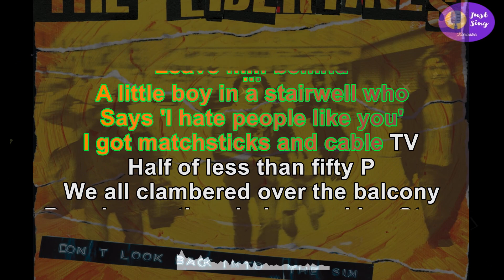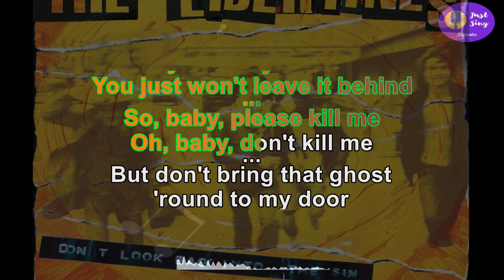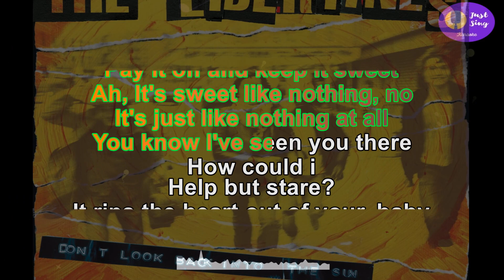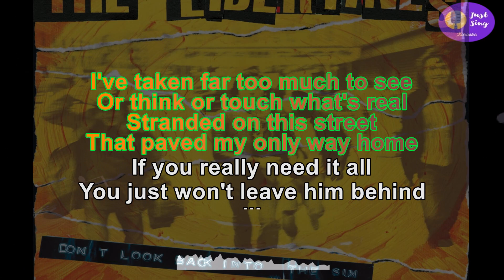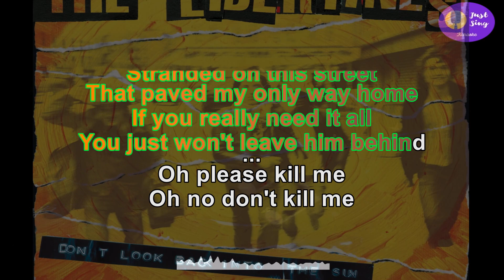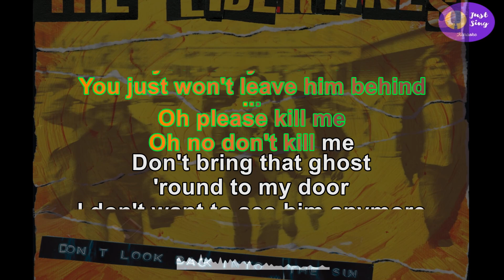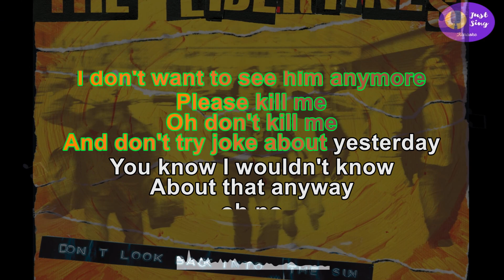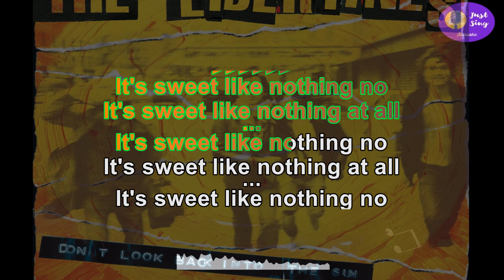The Libertines - Death on the Stairs - (Karaoke version)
Originally Performed By: The Libertines